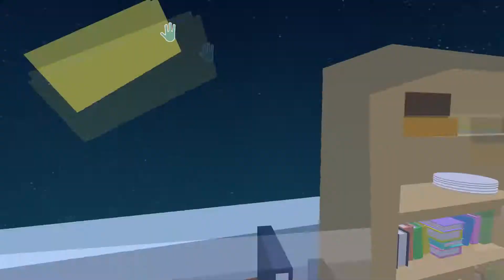Sumo Ducks, Sleepy Orphan Simulator, Greetings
3 Free silly games Sumo duck wrestling 1v1, Sleepy Orphan survival, Greetings make expert hand shakes to earn points all on itch.io edited to take out slow parts.